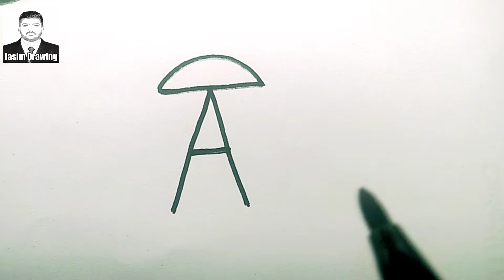How to draw (LadyBug)🐞 from "A" letter । Draw Lady Bug use A letter । very easy drawing step by step